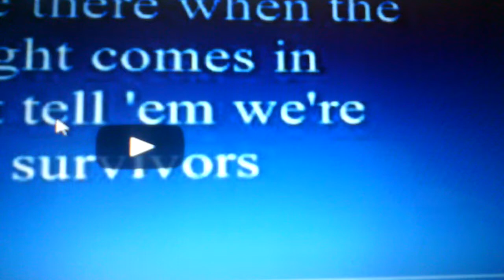Fridens cars cast video 12&3